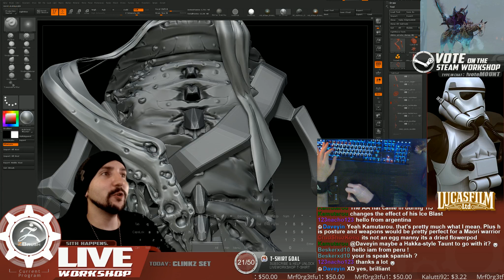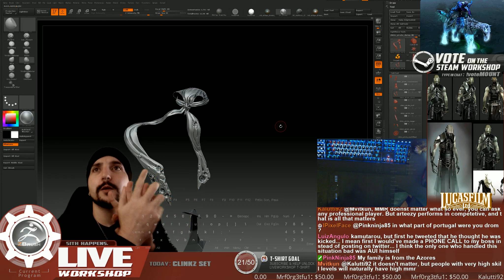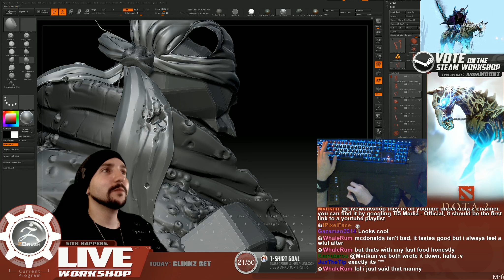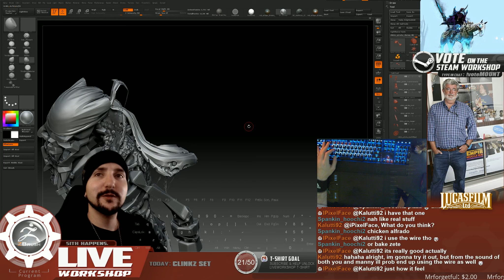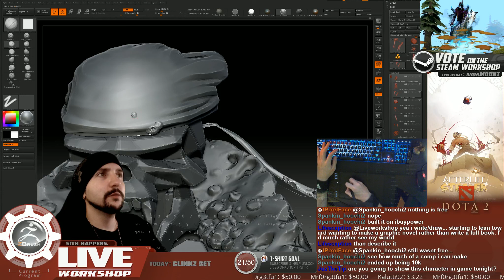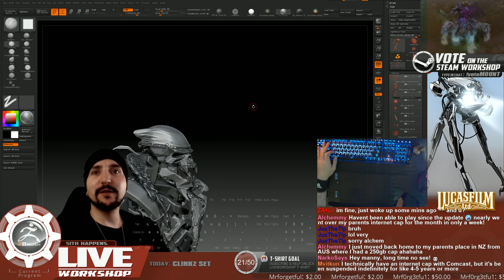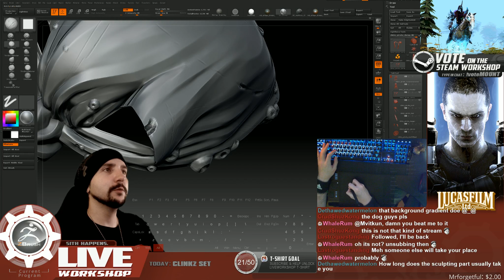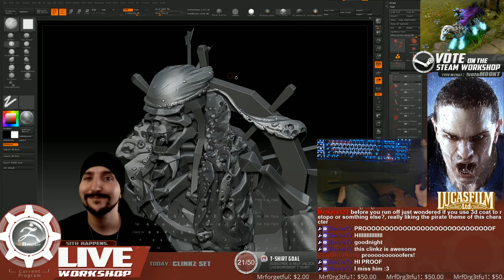Clinkz: zBrush [Part 4]